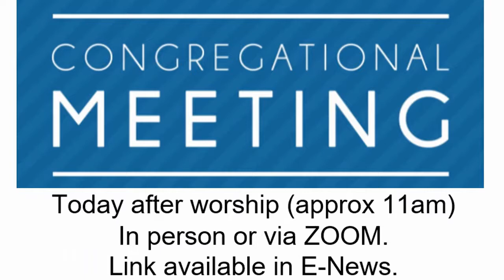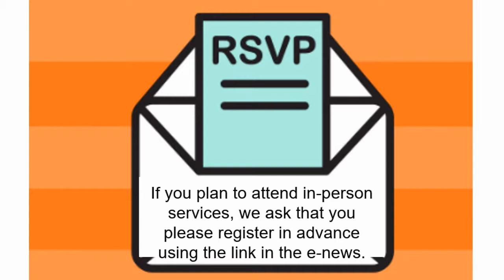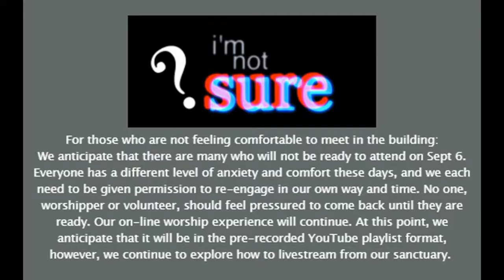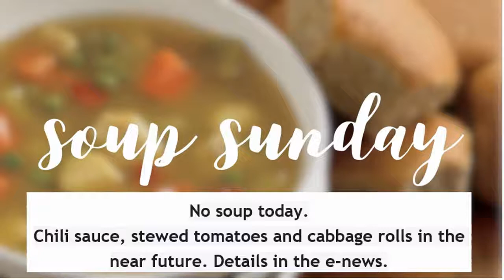Sept 13 Announcement Loop